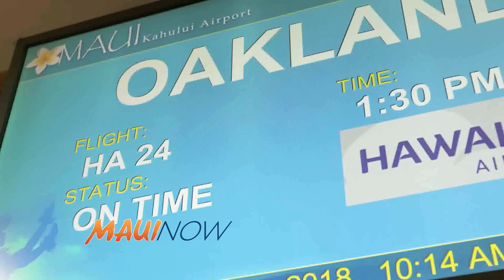VIDEO: Hawaiian Airlines Celebrates Newest Aircraft A321neo on Maui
Video credit: Hawaiian Airlines